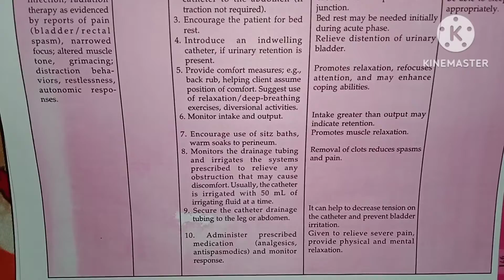Nursing care plan for Benign Prostate Hyperplasia